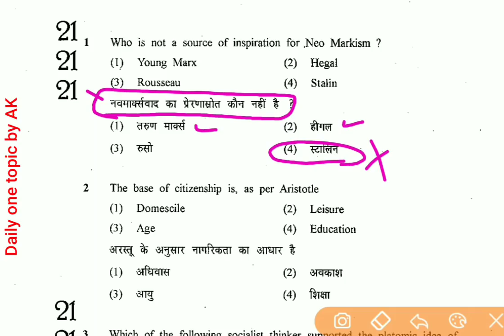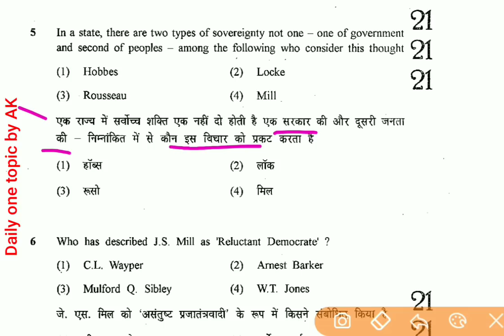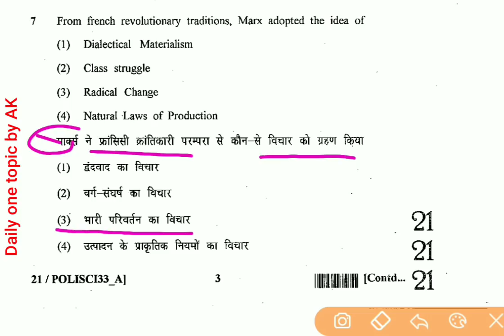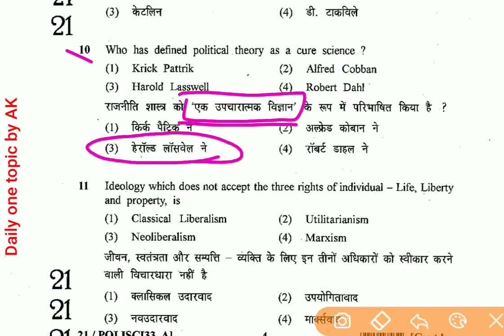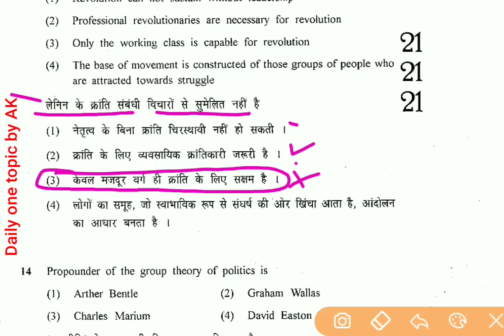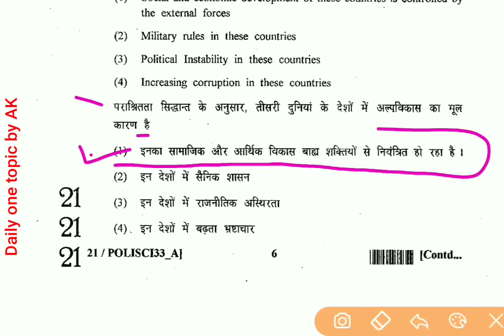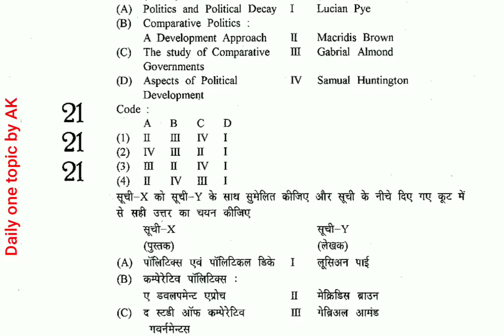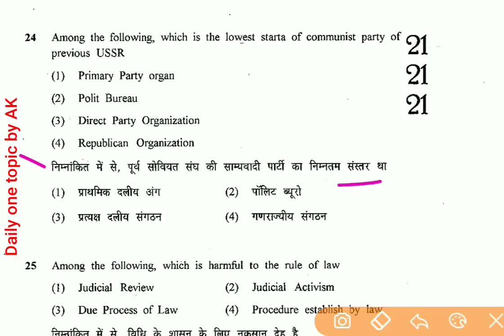solved most questions | political science| for NET| RPSC | राजनीति विज्ञान महत्वपूर्ण 👍 3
👉मनोविज्ञान 1st solved papers , questions